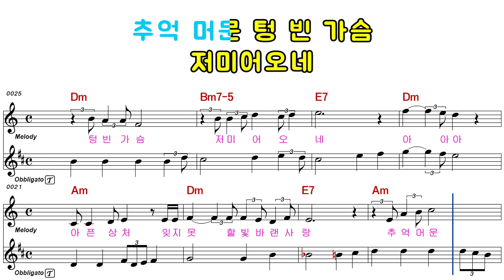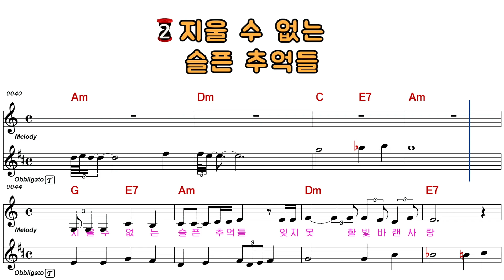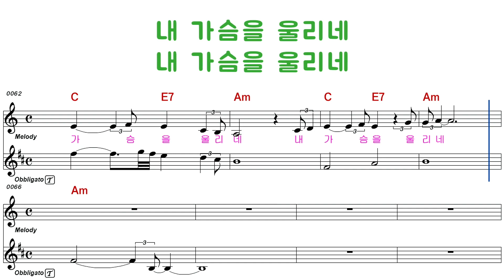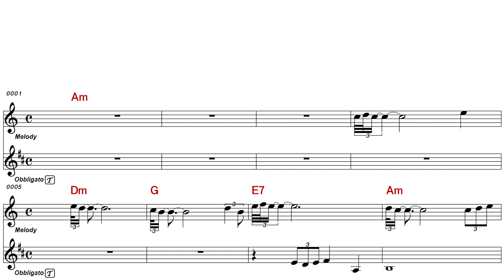정소희ㅡ빚바랜 사랑ㅡ남자키ㅡELF 919ㅡ29856